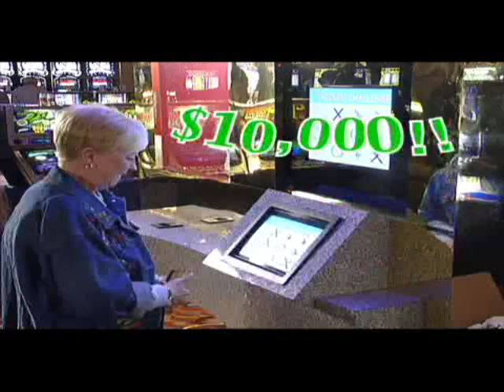Gary Green's Donald Trump TV Spots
Marketing Donald Trump. Gary Green's famous tic-tac-toe chicken casino television commercials promoting Donald Trump managed Indian casino in California. Trump29 chicken challenge video featuring Donald Trump and Gary Green.